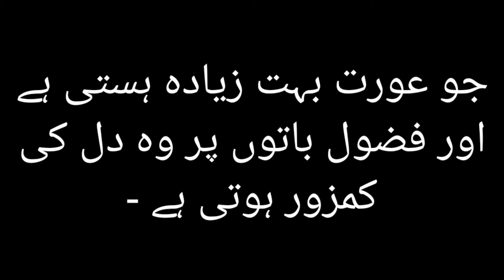Hansnay Say Aurat Ki Pehchan || Aaj Ki Achi Baat || Online Teacher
ہمارے یوٹیوب چینل میں آپ کو تمام معلوماتی ویڈیو فراہم کی جاۓ گی ؟